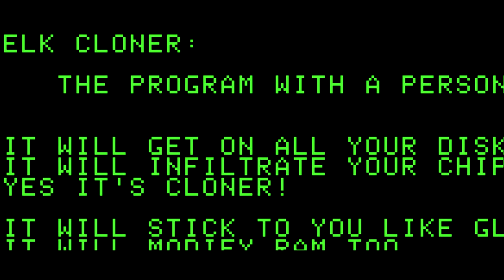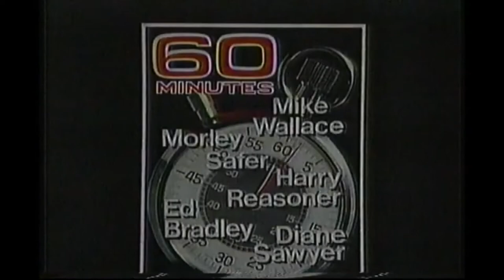The Cultural World of 1982: Technology, Film, Sports, TV, and Music | Video Games Over Time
Join ballerscuba in this episode of Video Games Over Time as we delve into the cultural landscape of 1982. From groundbreaking technological advancements to blockbuster films, sports triumphs, TV debuts, and the iconic music of the era, we explore the highlights that defined this pivotal year. Don't miss out on this nostalgic journey through history. Watch now!